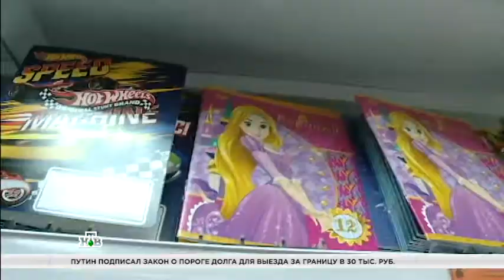Галамартовна на НТВ!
Народная любимица ГАЛАМАРТОВНА в программе "Деловое утро" на НТВ!